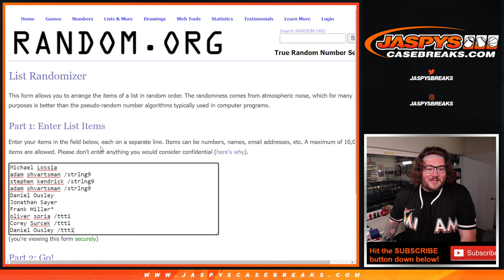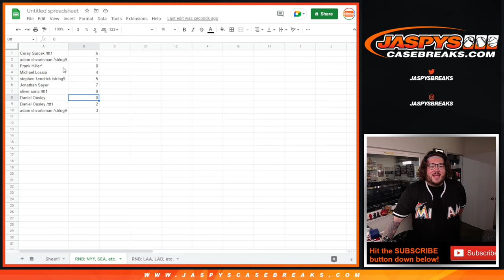6.14.22: 2021 PANINI NT BASEBALL 2BOX PYT #28 - YANKEES MARINERS O'S CARDINALS RAYS REDS ROCKIES-RNB